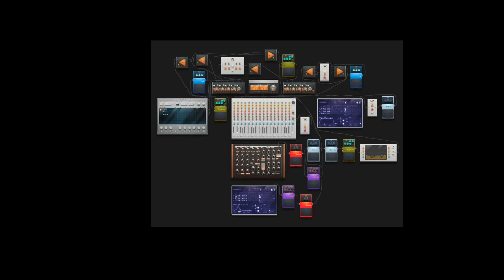[Audiotool] Failed Glitch Hop Draft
I've never published any glitch hop tracks yet, but I have several drafts I've been working on that I've given up on including this. I thought I'd show you guys and you might like it.